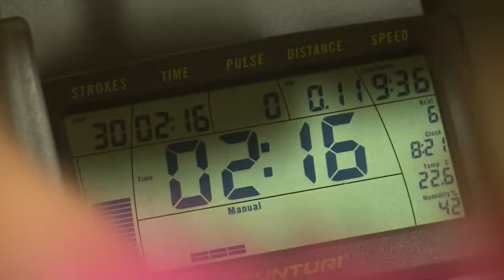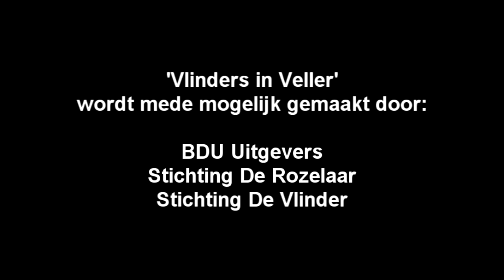Vlinders in Veller (deel 6)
Bianca van de Berkt en Mariët Gerritse hebben een verstandelijke beperking en wonen nog thuis. In de zomer van 2011 gaan de dames op zichzelf wonen in het zorgcomplex van Stichting De Vlinder. De Barneveldse Krant volgt ze bij het uitzoeken van meubels en het schilderwerk, maar ook bij het afscheid van het ouderlijk huis. Zowel in de krant als met een filmpje.

In dit filmpje gaan we sporten met de beide dames. Zweten in de fitnesszaal!